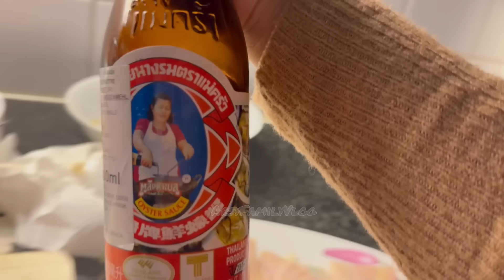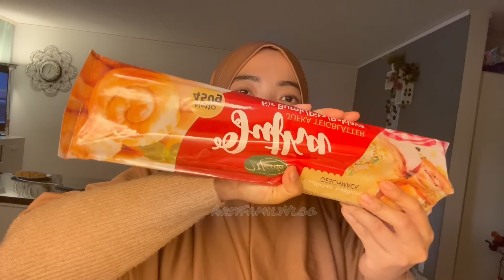GANTIAN PAPA E SING REQUEST